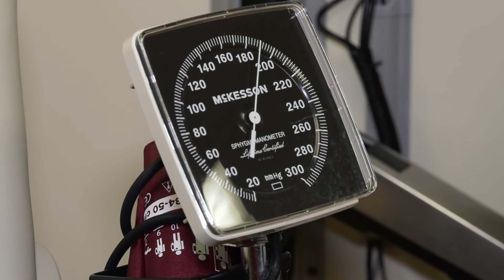LVHN Al Cuidado De Tu Salud, La Diabetes 1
Les damos la bienvenida a esta serie de vídeo entrevistas 'Lehigh Valley Health Network al Cuidado de tu Salud' patrocinado por el Pocono Mountains Visitors Bureau y presentado por la periodista Christina Luna. Esta serie consiste en entrevistas en español con personal especializado en diferentes áreas en el hospital para dar información de salud a nuestra comunidad hispano parlante.

En este vídeo la doctora internista María Dillon-Espinoza nos habla de un tema que le preocupa entre sus pacientes: la diabetes y el impacto que tiene en su salud si no se trata. La doctora Dillon-Espinoza nos hablará de los diferentes tipos de diabetes, de las repercusiones que pueden tener sobre nuestra salud si no nos cuidamos y cómo prevenir la diabetes o tratarla si ya la tenemos. Muchas de sus preguntas tienen respuesta en esta vídeo-entrevista.

Queremos saber su opinión y responder a sus necesidades.